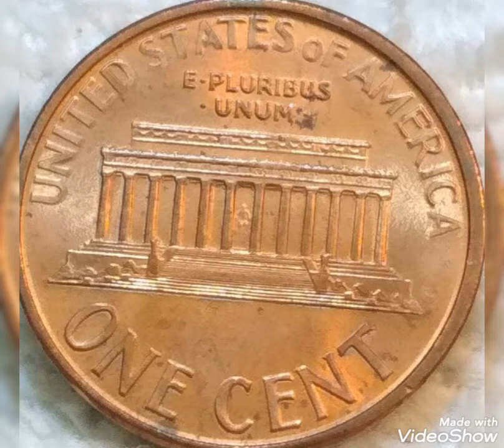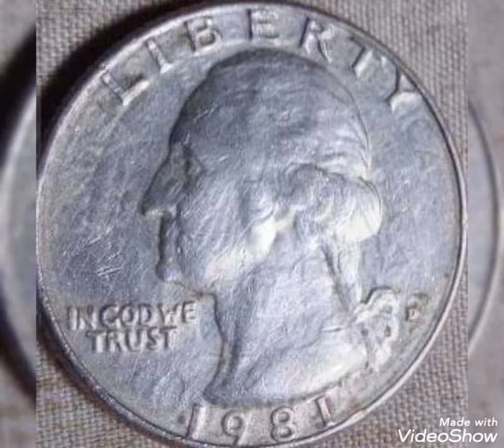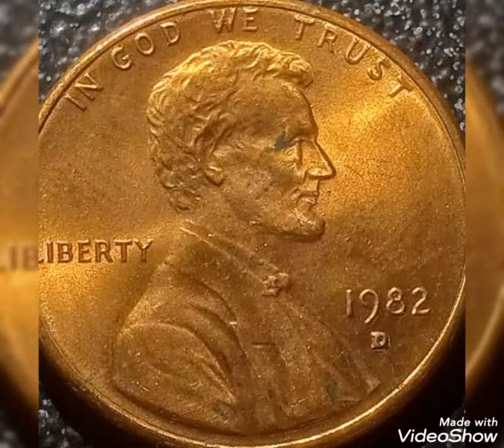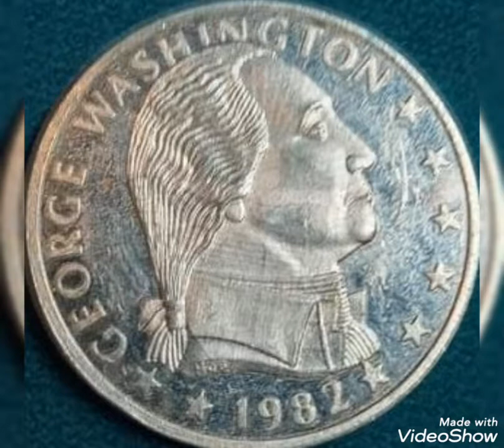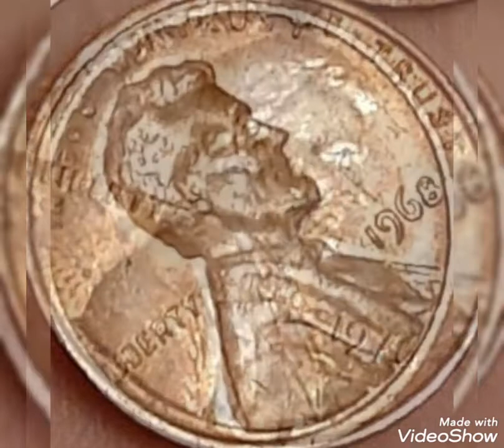US / World coins values and prices rare.